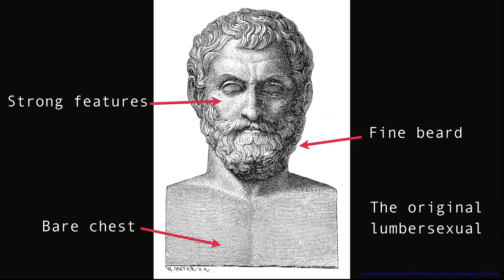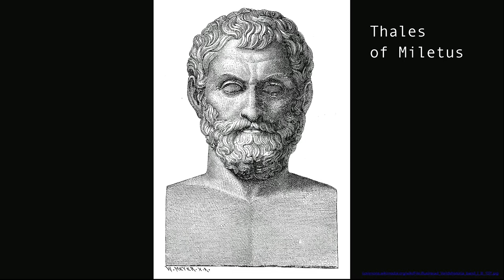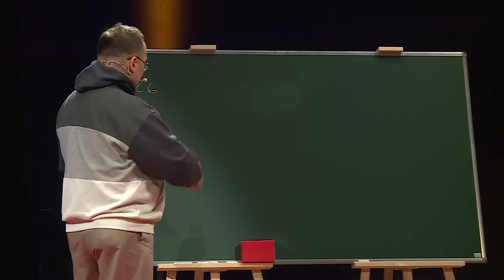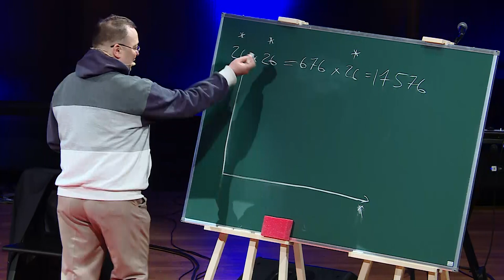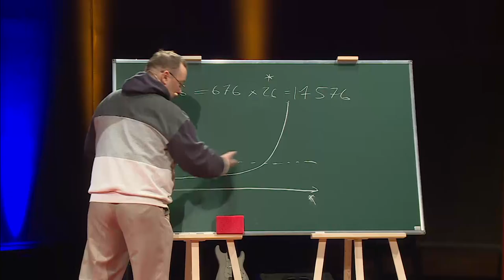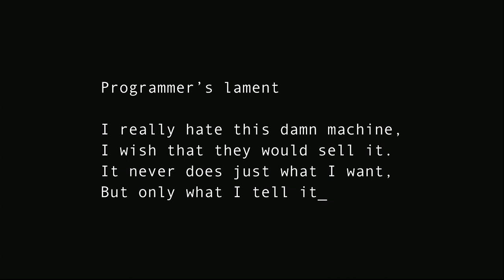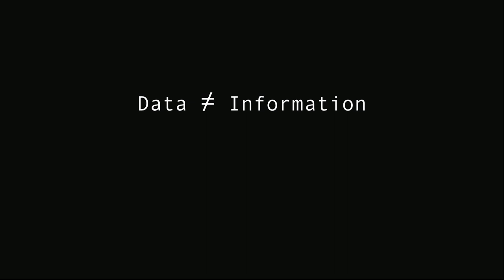Maths - It's not what You Think | Kamil Kulesza | TEDxWarsaw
Kami Kulesza graduated from the University of South Africa in Pretoria majoring in computer science, mathematics and physics. Next he got a PhD in cryptography from Polish Academy of Sciences. This multi-field background set him off on the path to an international career, and he is now managing a team of eccentrics at the research centre that he heads at the Polish Academy of Sciences. Passionate about research, and with over one hundred commercial and R&D projects under his belt, he demonstrates how mathematics applies to real-world problems.

Kamil Kulesza is a mathematician who applies his scientific training to very practical real life situations.